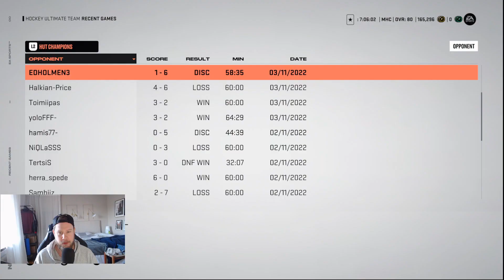KAN VI FÅ EN FANTASY SPELARE?!? HUT CHAMPS BELÖNINGAR | NHL 23 svenska